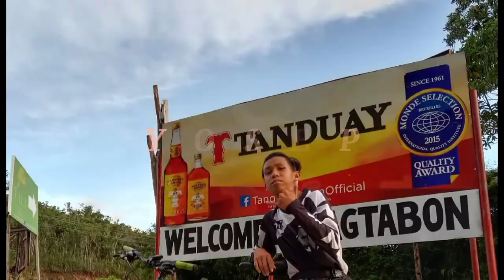Laptop Cutie Unboxing